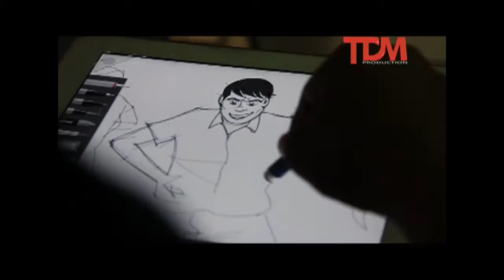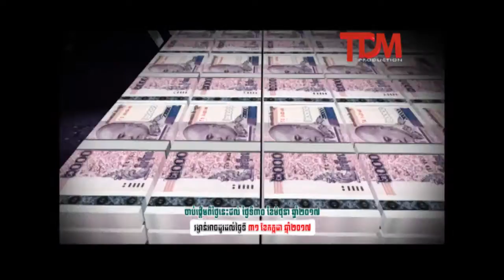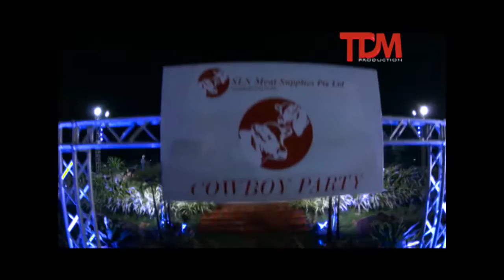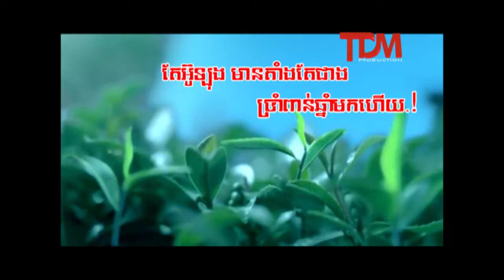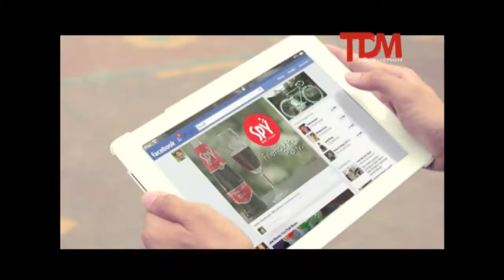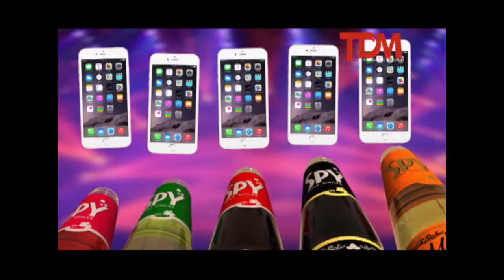TDM@TDM Show Reel 2017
TDMPro Show Reel 2017